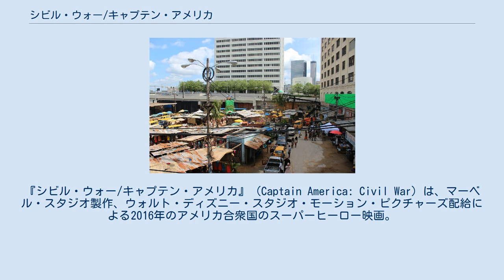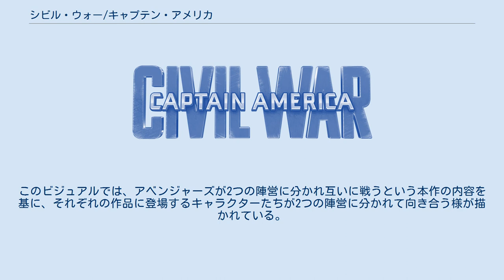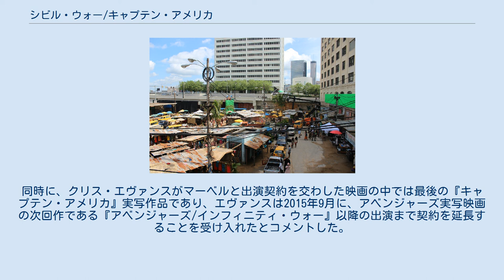シビル・ウォー/キャプテン・アメリカ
キャプテン・アメリカの映画作品
ヘンリー・ジャックマンの作曲映画
『シビル・ウォー/キャプテン・アメリカ』（Captain America: Civil War）は、マーベル・スタジオ製作、ウォルト・ディズニー・スタジオ・モーション・ピクチャーズ配給による2016年のアメリカ合衆国のスーパーヒーロー映画。
 「マーベル・コミック」のアメリカン・コミックヒーローである『キャプテン・アメリカ』の実写映画化作品で、2011年の『キャプテン・アメリカ/ザ・ファースト・アベンジャー』と、2014年の『キャプテン・アメリカ/ウィンター・ソルジャー』の続編となるシリーズ第3作である。
また、様々な「マーベル・コミック」の実写映画を、同一の世界観のクロスオーバー作品として扱う『マーベル・シネマティック・ユニバース』（MCU）としては第13作品目の映画となる。
 本作のストーリーはマーク・ミラーとスティーブ・マクニーブンによるコミックシリーズ『シビル・ウォー』を原作としており、2015年公開の映画『アベンジャーズ/エイジ・オブ・ウルトロン』での戦いから約1年後を舞台に物語が展開される。
 ソコヴィアでのウルトロンとの戦いから約1年後、ヒドラの残党ブロック・ラムロウのテロ計画を阻止するため、スティーブ・ロジャース率いるアベンジャーズがナイジェリアの都市ラゴスに出撃する。
計画を阻止されたラムロウはスティーブを道連れに自爆を図るが、それを阻止しようとしたワンダの行動により一般市民に犠牲者が出てしまう。
アベンジャーズはこの件で国際法違反の自警団ではないかと国際社会から批判を浴びる。
同じ頃、トニー・スタークもソコヴィアで犠牲となった青年の母親から叱責され、ウルトロンの一件を猛省する。
 アベンジャーズを国際連合の管理下に置くことを規定とする「ソコヴィア協定」が、世界各国の支持を得る。
米国務長官サディアス・ロスは行方不明になっているソーとブルース・バナーを除くアベンジャーズのメンバーに協定への署名を求め、トニーとジェームズ・"ローディ"・ローズ、ヴィジョン、ナターシャはこれに賛同するが、スティーブは「自分で判断する権利と責任が奪われる」という主張から署名を拒否し、サムとワンダはそれに同調する。
そんなとき、かつての恋人であったペギー・カーターの訃報を聞いたスティーブは彼女の葬儀に出席し、そこで再会したエージェント13がペギーの姪シャロンであることを知る。
 ウィーンで行われたソコヴィア協定の署名式で爆破テロが発生し、演説中だったワカンダ王国国王ティ・チャカが死亡する。
監視カメラの映像からバッキー・バーンズが犯人として国際指名手配を受け、ワカンダの王子ティ・チャラは彼へ復讐を誓う。
スティーブとサムは単独でブカレストに潜伏中のバッキーに接触するが、間もなくして隠れ家が警察特殊部隊に急襲され、スーツを着たティ・チャラも現れ戦闘になる。
そこにローディがウォーマシンで飛来し、バッキーを含む4人を逮捕する。
 トニーは4人が収容された対テロ共同対策本部を訪れ、ソコヴィア協定に署名するようスティーブを再度説得するも拒否される。
同じ頃、精神鑑定医を装い施設に潜入したヘルムート・ジモがバッキーと接見し、彼を再び洗脳状態に戻す。
ウィンター・ソルジャーと化したバッキーは逃走を図るが、スティーブとともに川に落下し行方不明、騒動に乗じてサムも脱走する。
サディアスはトニーに、スティーブたちの身柄を確保するよう最後通告する。
トニーはニューヨークで動画サイトに上がっていた映像から、ピーター・パーカーを仲間に引き入れる。
 洗脳から覚めたバッキーは、自分以外にもウィンター・ソルジャーが存在し、現在もシベリアの施設に冷凍保存されていることを明かす。
3人は、ジモの狙いが残りのウィンターソルジャーを復活させ更なるテロ攻撃を行うことだと推理する。
シャロンの手引きで装備を取り戻した3人は、クリント・バートン、ワンダ、そしてスコット・ラングを仲間に引き入れ航空機を奪ってシベリアに飛ぶ計画を立てる。
 スティーブらの動きを察知したトニーは空港を封鎖し、ナターシャらを従え空港で彼らを待ち受ける。
スティーブはジモの計画の件を話すがトニーは聞く耳を持たず、遂に両陣営は総力で激突する...